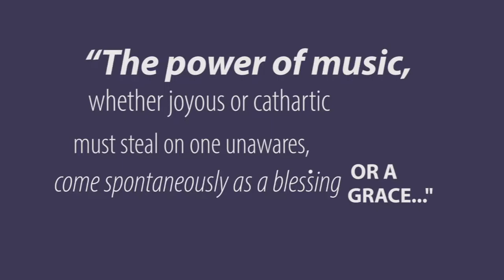Epiphany ECGC Trailer 2016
Game trailer shown at 2016's East Coast Game Conference.

After a mysterious accident, you awaken within an abstract world to the sound of music. You don't remember anything, only that the music you hear is reminiscent of the world you left behind. By reconnecting the fragments of each song, you begin to reclaim the memories of your forgotten world and of the one you loved before you lost it all.